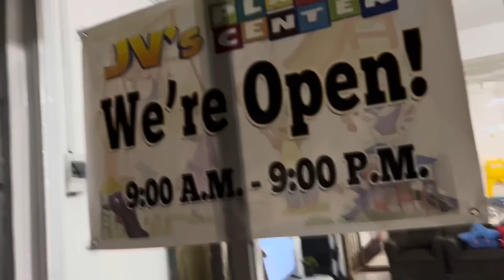Turning 39yrs old! Shopping haul! Cooking ginataang gulay! Buhay probinsiya | Shanta Woolley